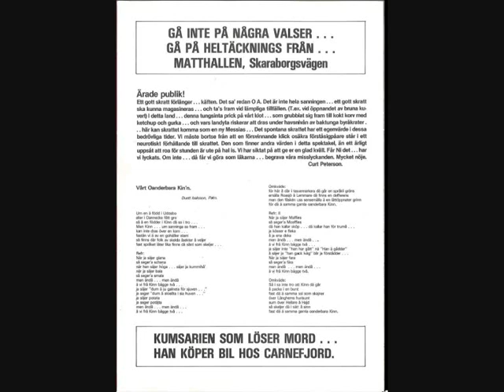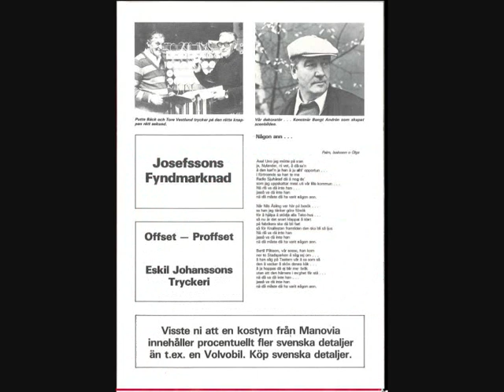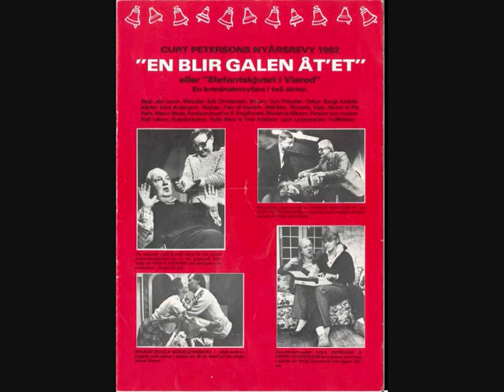En blir galen åt´et; Andra akten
Curt Peterson´s Nyårsrevy 1982, andra akten.